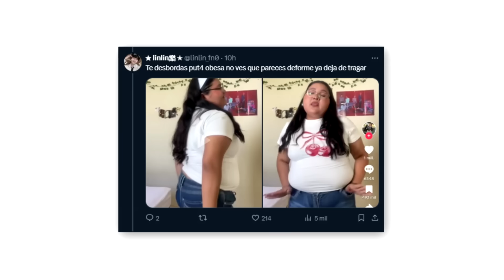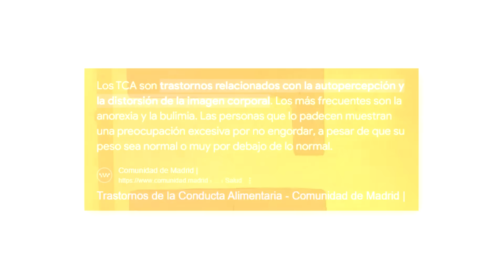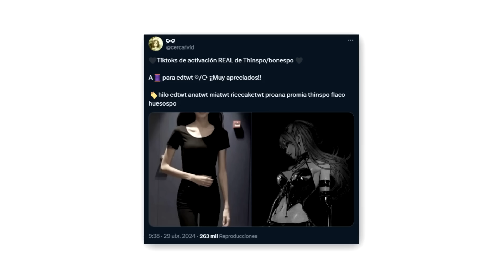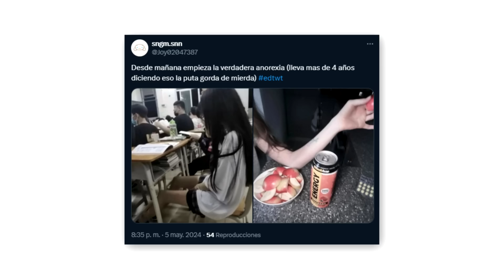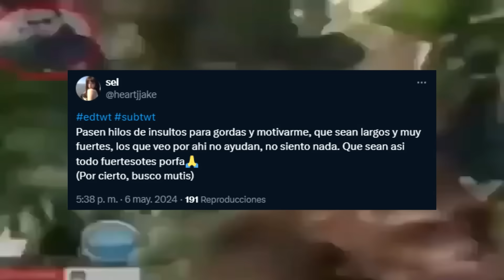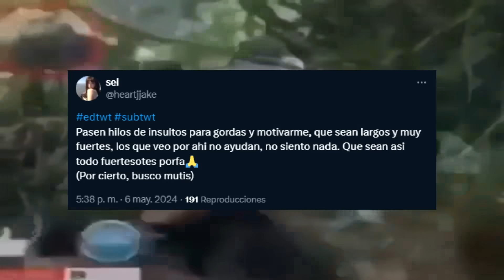Esta COMUNIDAD ME ODIA por ser GORD0: EDTWT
El día de hoy hablaremos de la comunidad de Twitter "Edtwt", una comunidad que incentiva a miles de personas a que odien a los gord0s.